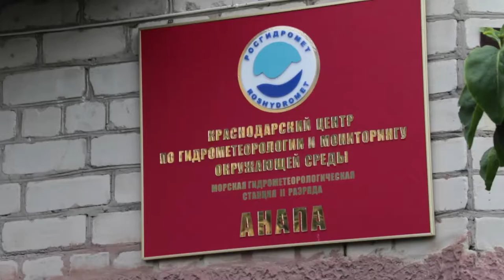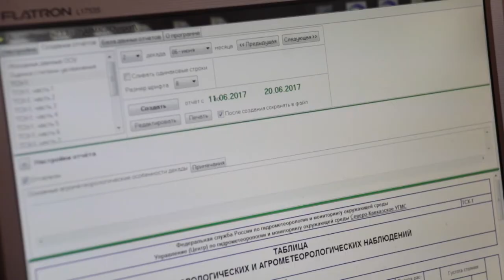Всемирный день метеоролога